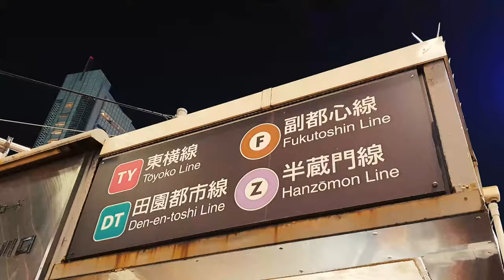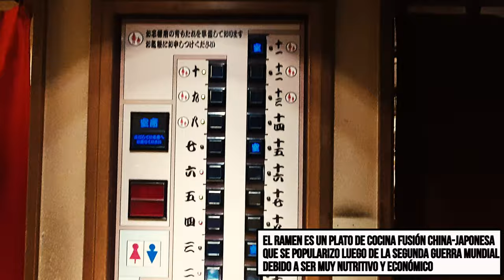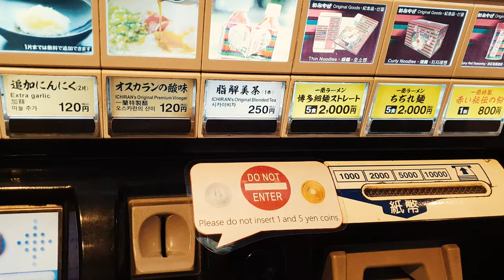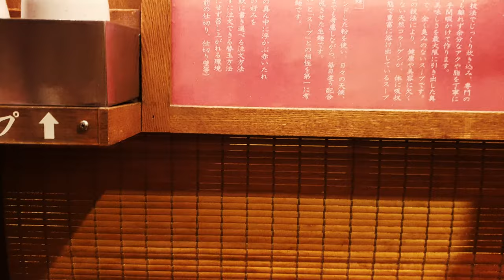La loca experiencia RAMEN en un Ichiran | Japon | Mauro en Destino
En su primer noche en Tokio, Mauro va a experimentar un Ichiran para probar por primera vez el clasico Ramen japones.

Una loca experiencia para un occidental descubriendo oriente